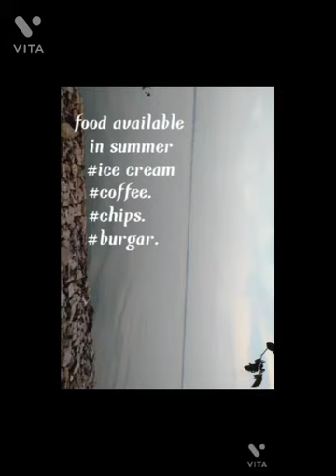Navka vihar gorkhapur video (vlog)⛲⛲full details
navka vihar
navka vihar
navka vihar///navka vihar gorkhapur

Nuddha road Gorkhapur///##///@@
Nuddha road Gorkhapur///##///@@
Nuddha road Gorkhapur///##///@@

          that is vlog video 📷📸📷📸📸📷